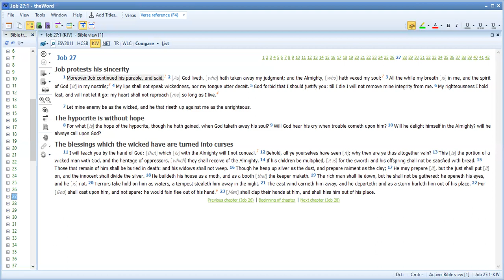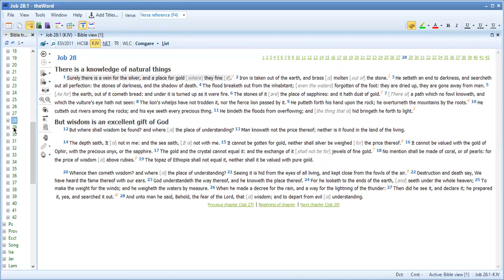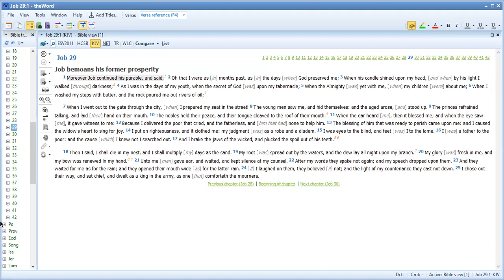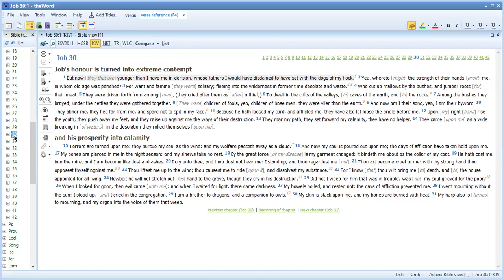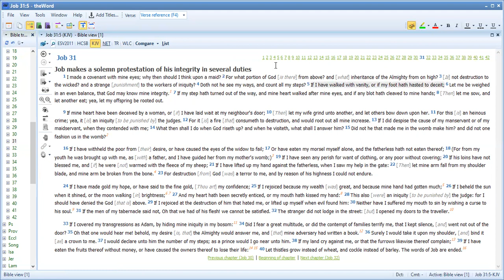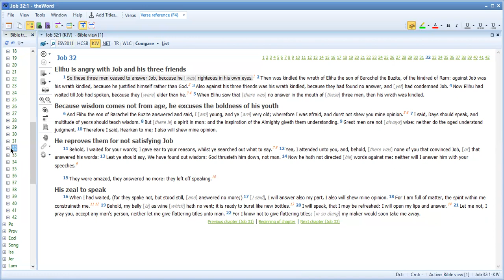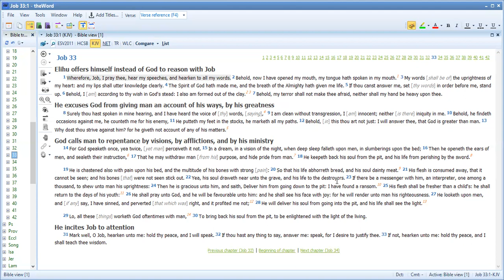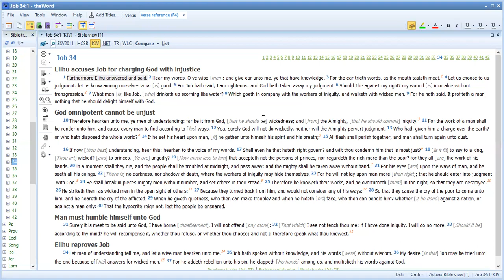JOB Bible Study Chapter 27- 33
tonight We Continue Our Journey through Job now We Know Job's 3 friends were Cruel and Harsh We found out there is one so far even Worse than them ELIHU.